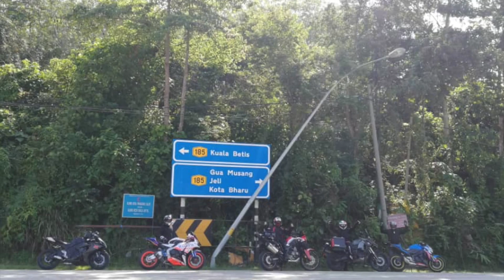Metab Trailer 2